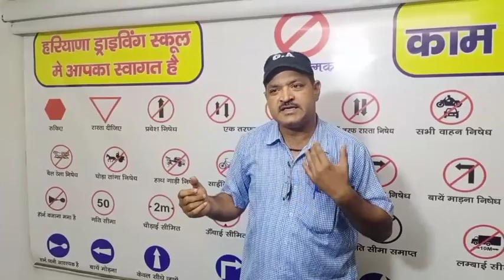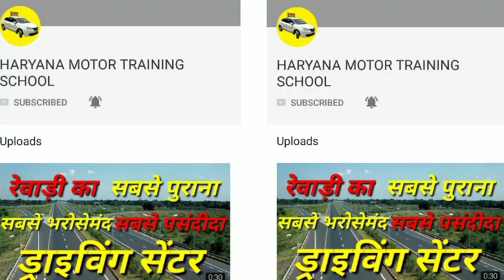फाटक पर लगने वाले जाम से ऐसे बचें || YOU MUST DRIVE ON YOUR OWN SIDE ||HARYANA DRIVING SCHOOL REWARI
फाटक पर लगने वाले जाम से ऐसे बचें
YOU MUST DRIVE ON YOUR OWN SIDE
20 YEARS OF EXCELLENCE